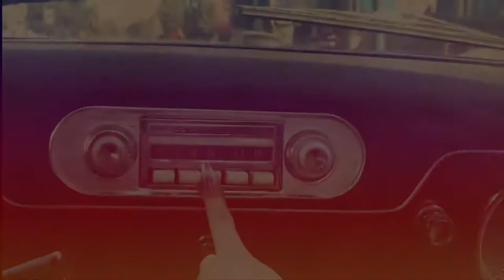Parov Stelar Mambo Rap